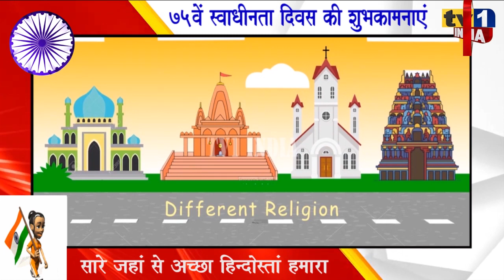75th Independence Day Wishes | Suresh Shettty : स्वाधीनता दिवस की शुभकामना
75th IndependenceDay Wishes | SureshShettty : स्वाधीनता दिवस की शुभकामना